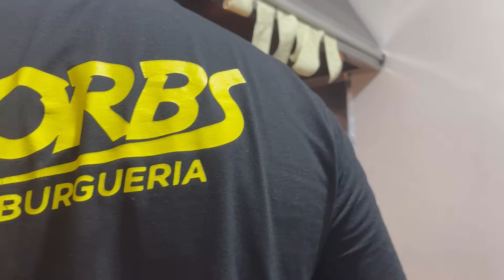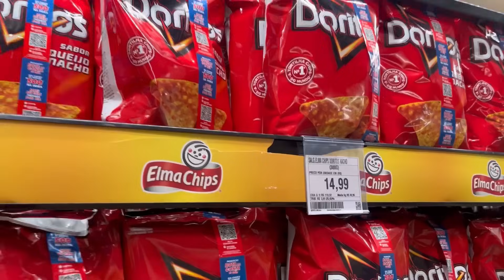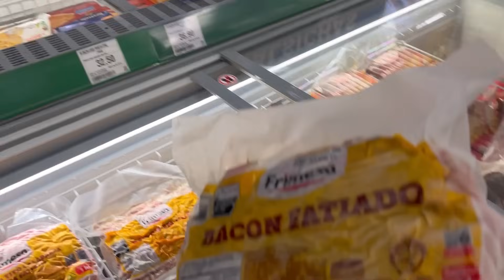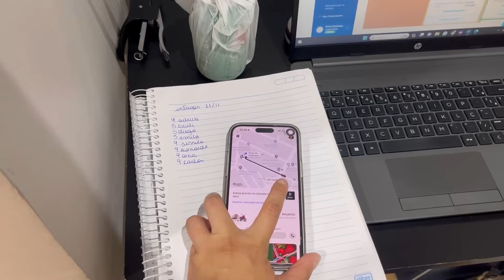DOIS DIAS DE PRODUÇÃO DA NOSSA HAMBURGUERIA DELIVERY + COMPRAS DE MERCADORIAS